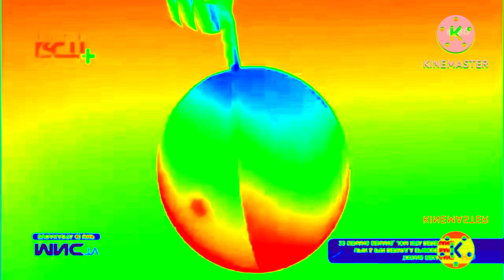Preview 2 Upin & Ipin Pool Deepfakes Efek